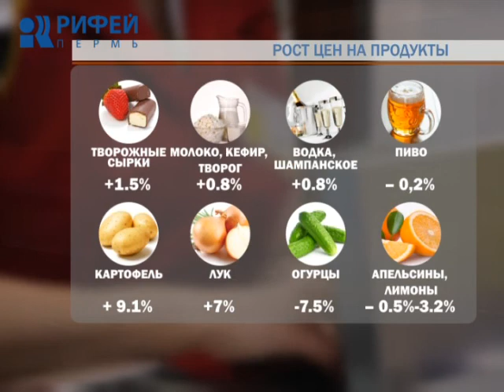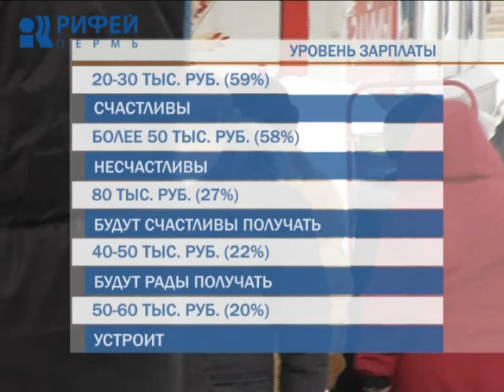Деловые новости 06.04.2017